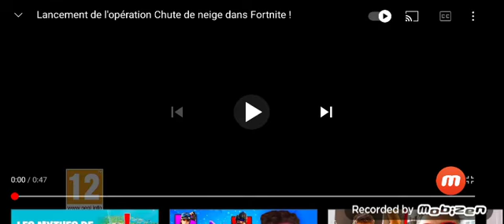bande-annonce fortcinéma opération chute de neige( voir la description)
la fête hivernale est de retour préparez-vous à une bataille de neige et avec une opération top du top. une opération chute de neige prépare plusieurs nouveaux personnages dans Fortcinéma de la neige partout vous en prendrez plein les pattes. le retour des avions des bonhommes de neige juste pour Noël.  bonne chance pour survivre à la tempête de neige qui se prépare. fortcinéma opération chute de neige